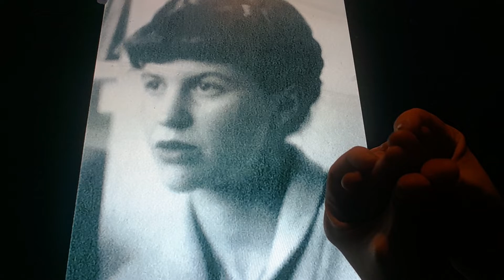Horacio the handsnake - Sylvia Plath